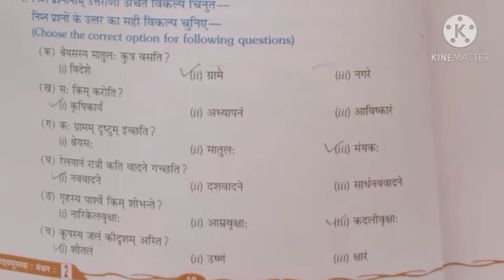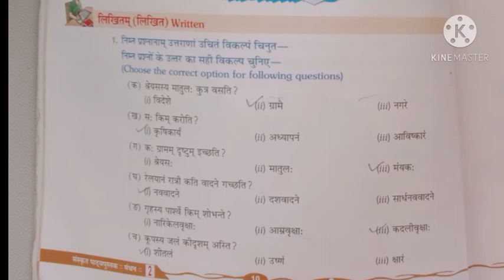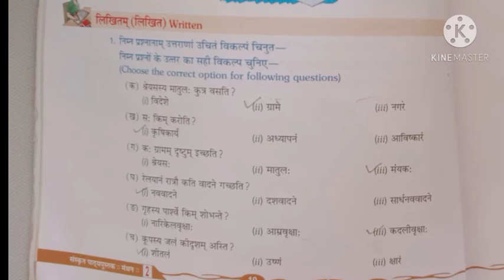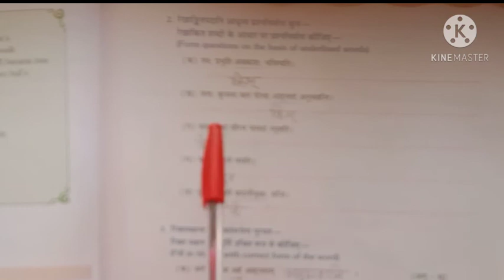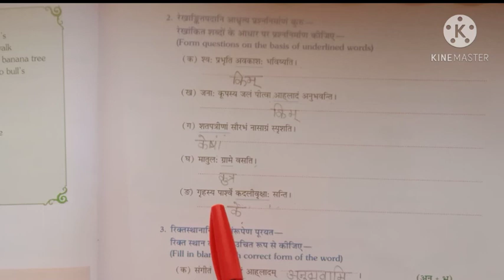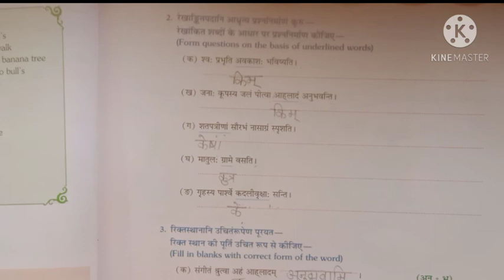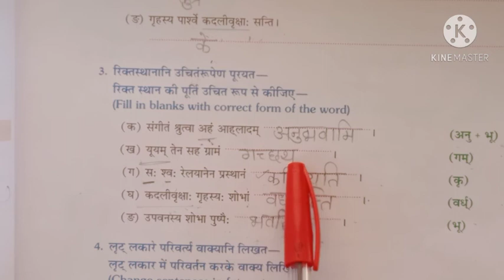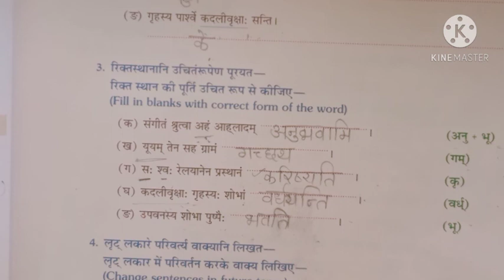Class 7 Sanskrit 23 November